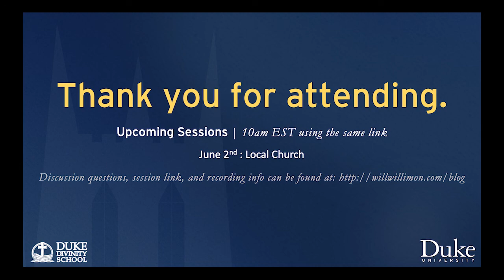Reading Barth Together: Session 4: the Spirit et al.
Duke Divinity School Professors Stanley Hauerwas and Will Willimon held a webinar series of online sessions on the theology of world-renowned theologian Karl Barth by examining his book Dogmatics in Outline, considered by many to be the most influential theological book of the twentieth century.

Through the “Reading Barth Together” series, the pair aim to introduce people to Barth's thought in an accessible form and forum than his more intimidating, unfinished, five-volume theological summa the Church Dogmatics. The webinar was held in May and June 2020.